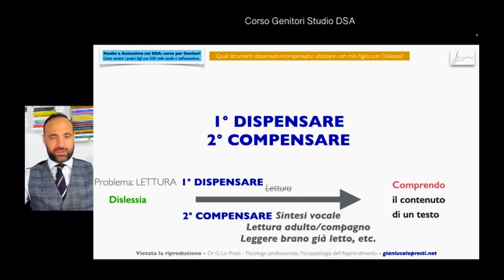Spezzoni corso Metodo Studio DSA per genitori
Info sul sito GIANLUCALOPRESTI.net
Condividi 🔼 e salva il post ⤵️